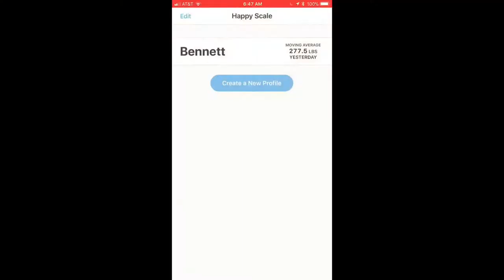My thoughts on my 40 hour fast and my first upper workout back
Just a quick one today. My first 40 hour fast and my first upper body workout back